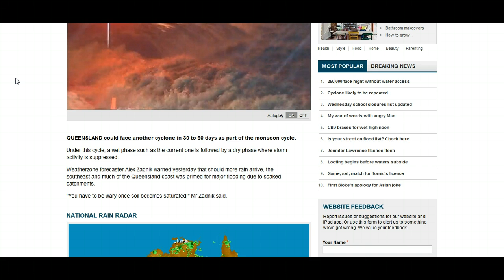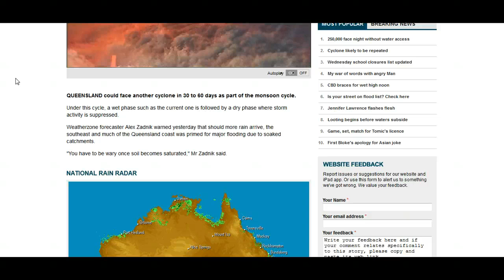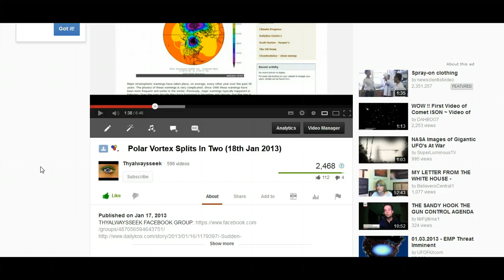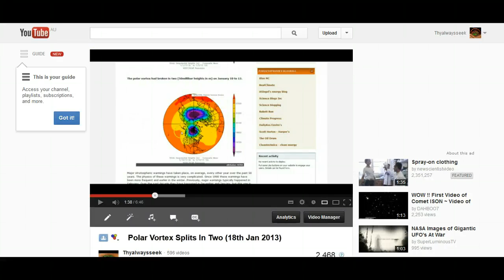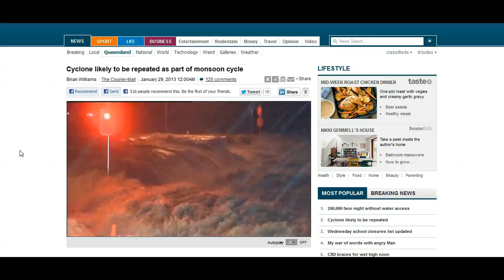Has Split Polar Vortex Triggered A Monsoon Flood Cycle In Queensland? (29th Jan 2013)